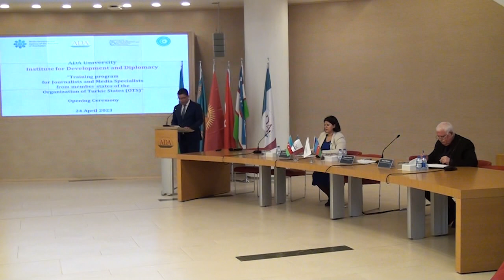TDT dövlətlərinin jurnalistləri və media mütəxəssisləri üçün silsilə təlimlərə başlanıb